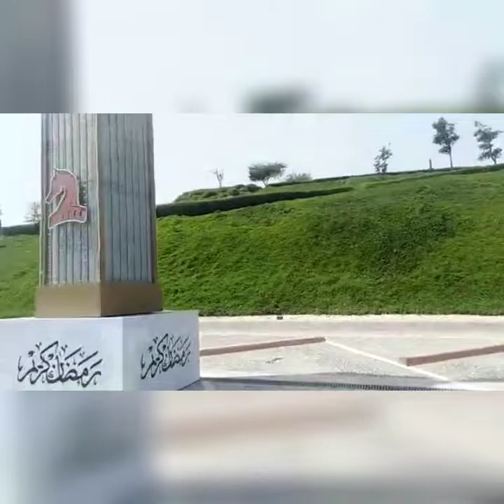After al katara to lusail(from free wave music_no_coppyright_free music wave no copyright_)